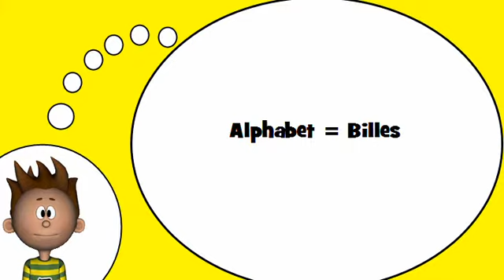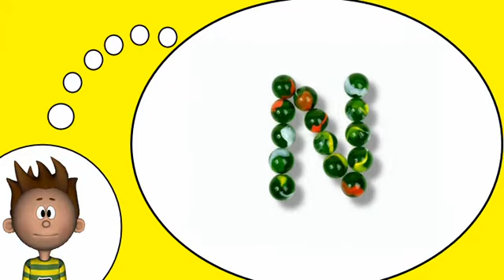Me encanta el francés = El alfabeto francés